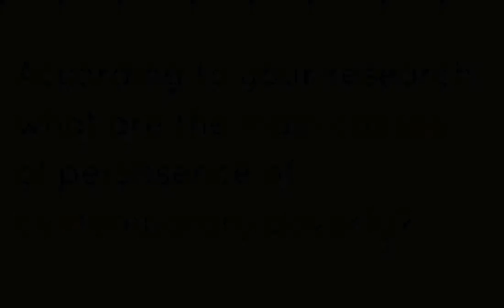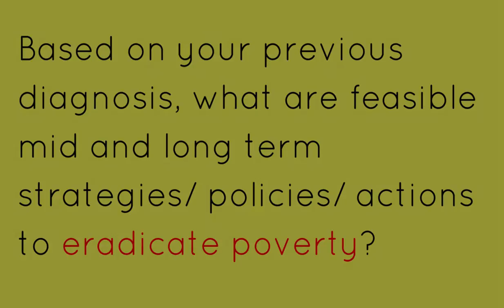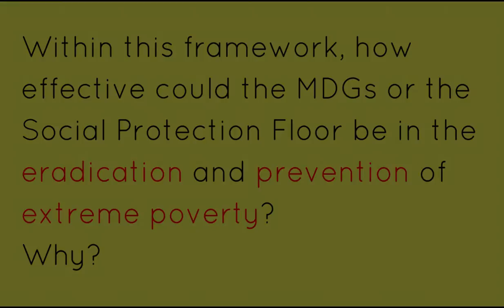Visualising Poverty Research | Interview with Santosh Mehrotra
From the series of interviews on poverty research, Santosh Mehrotra, Professor of Economics at the Centre for Informal Sector and Labour Studies, School of Social Sciences, Jawaharlal Nehru University speaks about the causes of poverty and the strategies and policies to eradicate it.